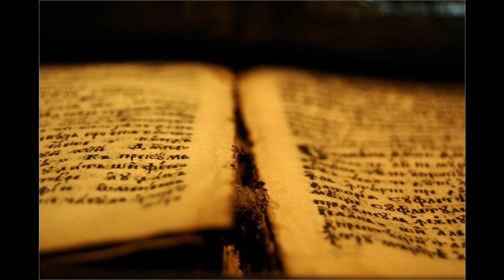27 Dan 01